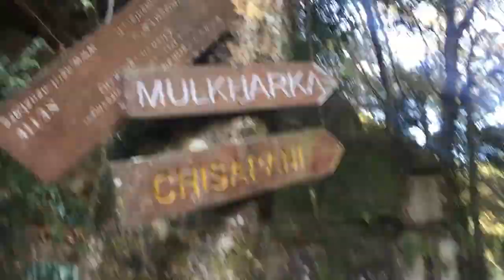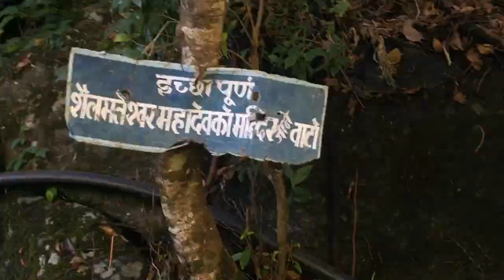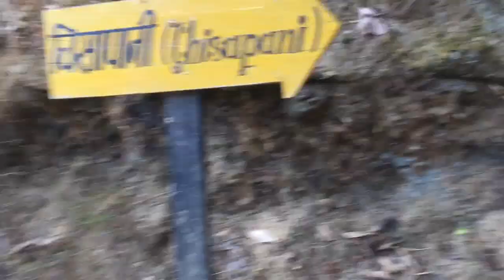Sudarijal Hiking vlog 12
Sundarijal is one of the coolest places in Kathmandu, Nepal where one can have wild thrill and trekking experience. Situated just 25 kilometers away from the Old Buspark in Kathmandu, Sundarijal can be accessed through direct bus services from Kathmandu. From the bus stop in Sundarijal, a climb up hill through the stairs that leads to the Shivapuri National Park could be made. The park serves as a popular tourist and holiday destination for the national as well as international tourists in Kathmandu who needs a break from the hectic schedule and pollution of the city.

The place is named as Sundarijal after a river which serves as the main source of attraction for the people here. This river has done many carvings on the stone which is a popular sight to see here. The place also enshrines the Sundarimai Temple at the side of river, to where, during the jatras, people walk barefoot from Pashupatinath to collect the holy water from river and again back to Pashupatinath to offer it to Shiva Lingas. This tradition is believed to be practiced for seeking forgiveness for all the sins done by the worshippers.
Beside this religious importance, the place provides a beautiful view of Kathmandu valley and the presence of lots of water falls in this place adds more to its beauty. The water which is supplied to the Kathmandu valley for drinking purpose is originated from here and the place also has a small hydropower project. The river, dense forest, waterfalls, stone carvings, the temple, etc. are the sites of major attraction in Sundarijal.

It also serves as a trekking route for various places and most of the trekking starts from here as well, the shortest one being to Chisapani, another beautiful tourist place closer to it. One could also plan a trek to Gosaikunda, a place of religious importance. The waterfalls provide a good place for swimming in the natural pools and also, one could come on a day out or picnic with friends and families to Sundarijal. With the natural scenic beauty it provides, the religious heritage and the cultural experiences, Sundarijal is considered as one of the most popular tourist and holiday destinations close to the Kathmandu valley.